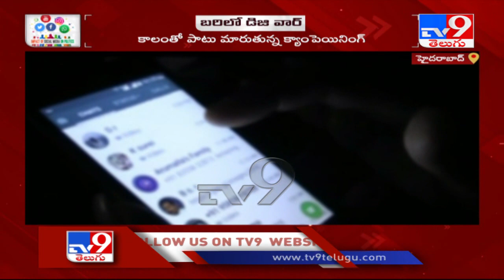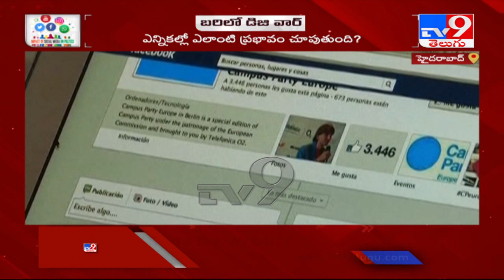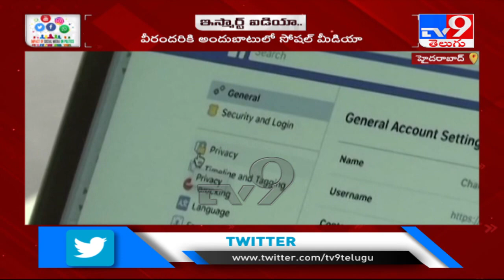ఎన్నికలపై సోషల్ మీడియా ప్రభావం ఎంత? || Hyderabad : బంజారాహిల్స్ లో ఉద్రిక్తత - TV9